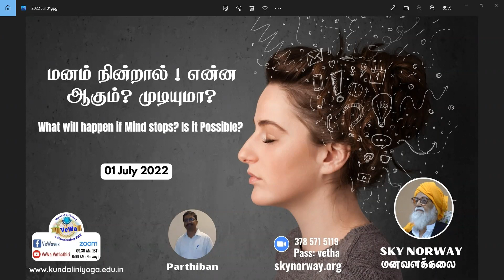வளமான வாழ்வு கிடைக்குமா ? | Can I get Prosperous Life ? | Vethathiri Kundalini Yoga | Yamuna Vadivel